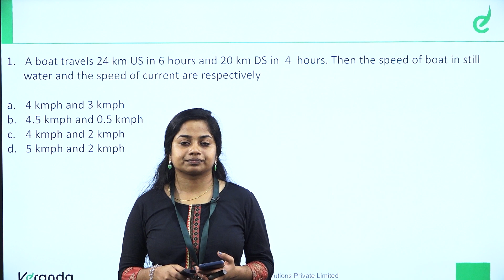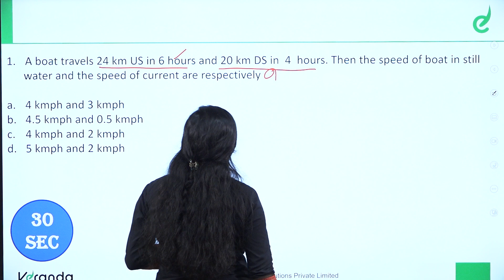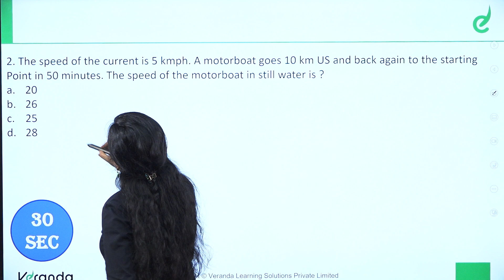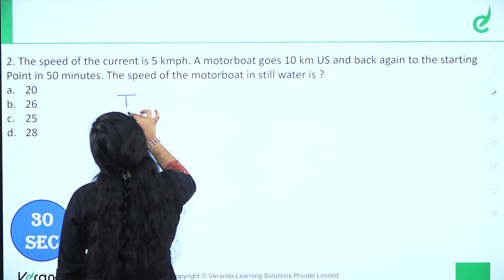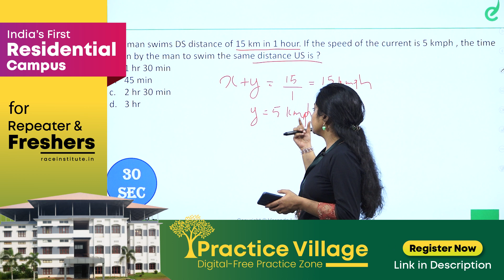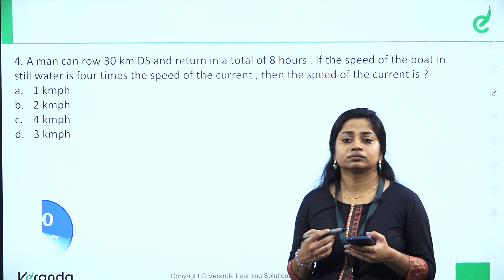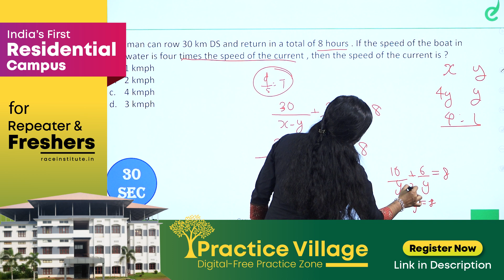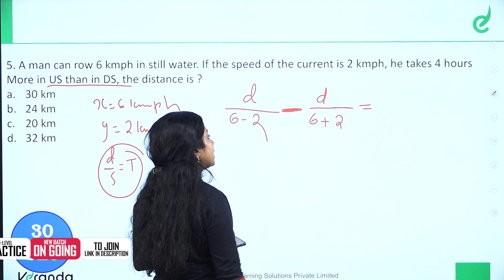BOAT AND STREAM | RAILWAY & SSC QUANTITATIVE APTITUDE | Session by Aiswarya | Veranda Race - Part-05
വിജയിക്കാം, ആദ്യ പരിശ്രമത്തിൽ തന്നെ:
For Any Course Enquiry & To download free materials :